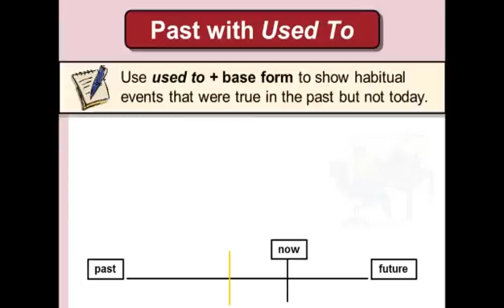How to use Used to|Basic english| grammar basic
study english khmer,
Basic English Grammar, esay grammar, simple grammar
study English,
study english conversation,
study english speaking,